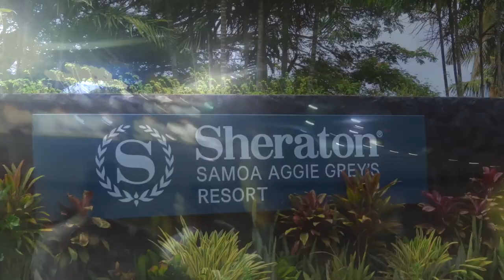SAMOA 2016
Samoa 2016 with my Irish buddy Orlaith :)